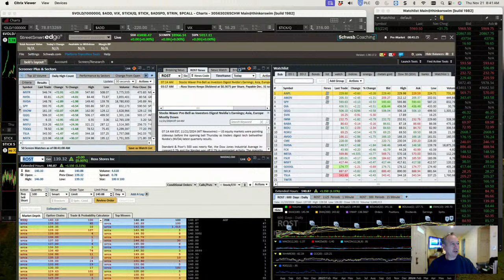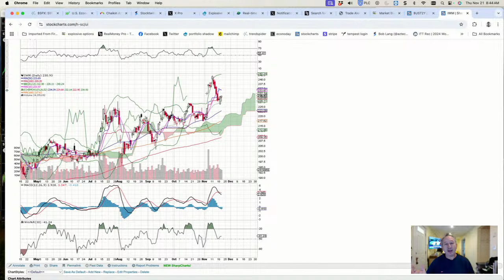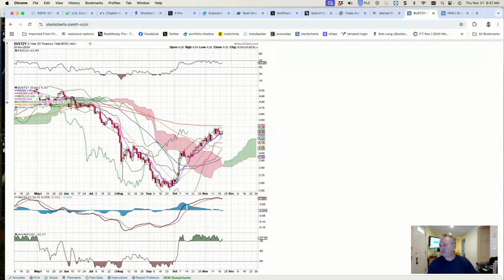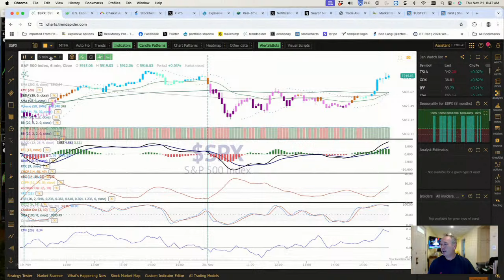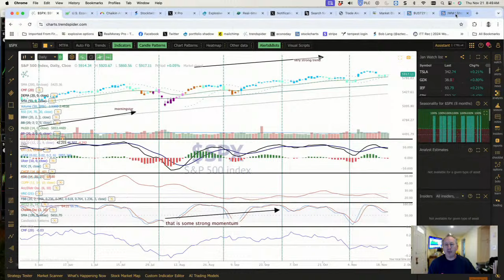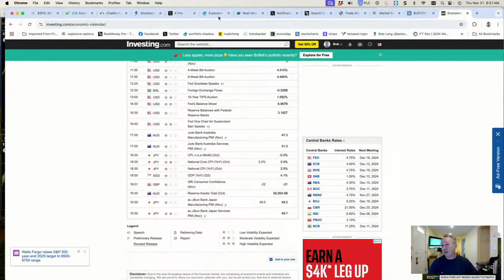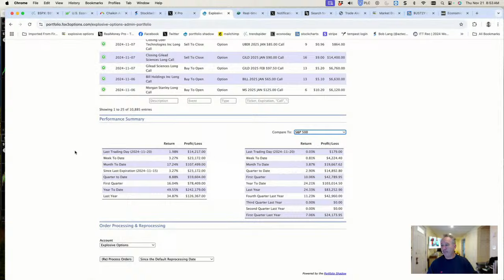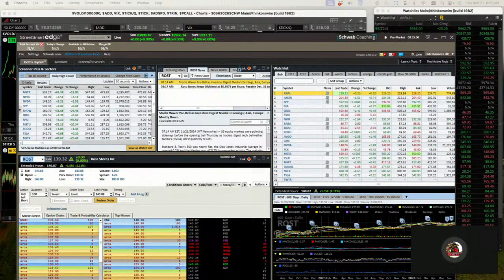Daily Bites: Bob Lang's market analysis for November 21, 2024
In today's Daily Bite, Bob Lang covers the Nasdaq, SPX, AMZN, TSLA, WSM, SNOW, AAOI, NVDA, Bitcoin, MSTR, PDD, IWM, and UST2Y.

Don't miss a single video from Bob! Sign up to get the videos delivered straight to your inbox every Monday and Thursday